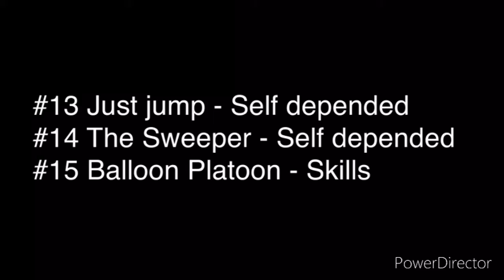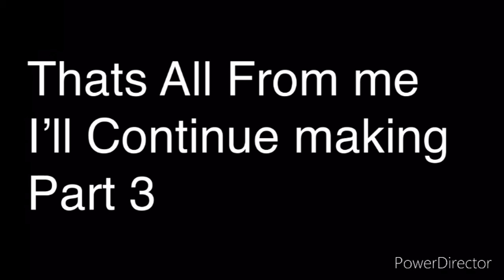Epic Minigame | Tips [2] | Roblox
Song -
Ascence - Konnichiwa
Halcyon - Runaway